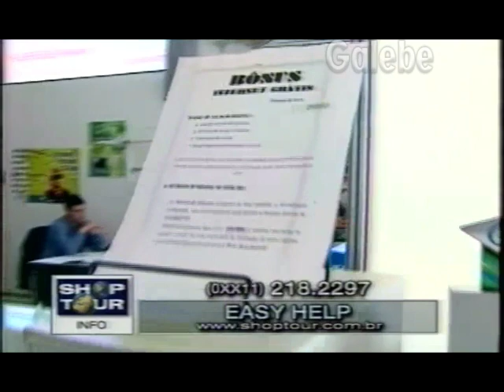EASY HELP CLÁUDIA TENÓRIO GALEBE 16 07 1999 2